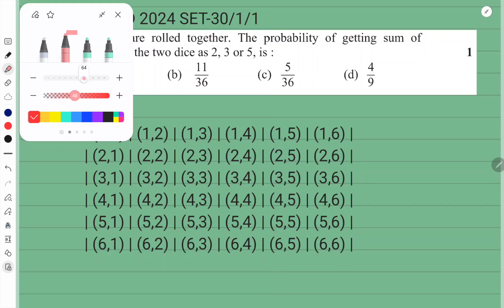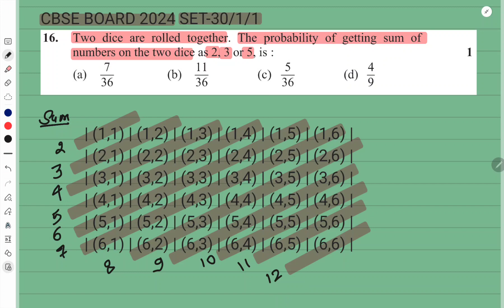16. Two dice are rolled together. The probability of getting sum of numbers on the two dice as 2, 3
Question
16. Two dice are rolled together. The probability of getting sum of numbers on the two dice as 2, 3 or 5, is :

و (d) 4

important questions
NDA PYQ
10TH PYQ
12TH PYQ